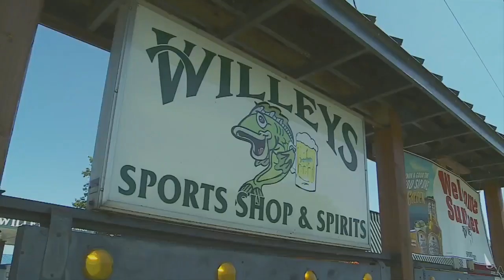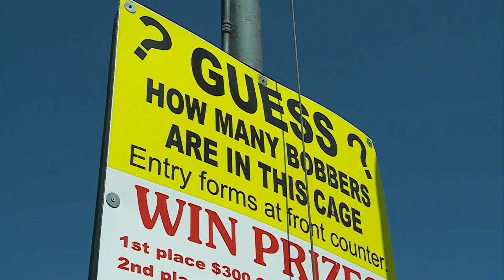Goin’ To The Lake: Havin’ Fun In McGregor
Chris Shaffer and Liz Collin talk about the sights and sounds of this great lake city.